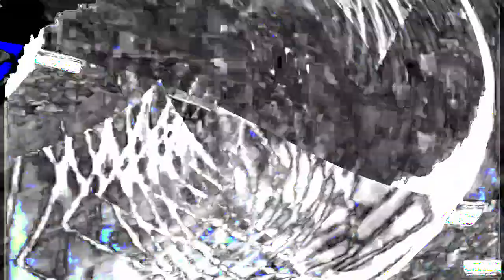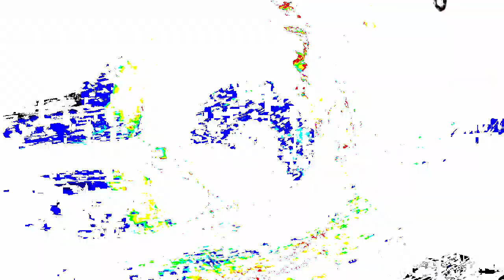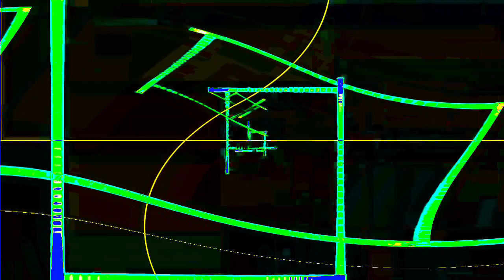[EPILEPSY WARNING] Movie 24 01 17 21h06m18s